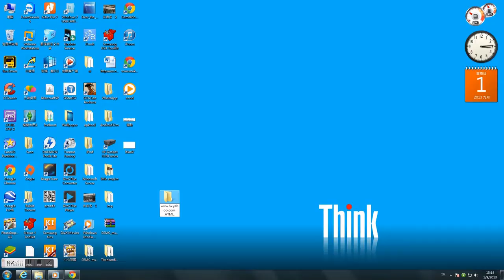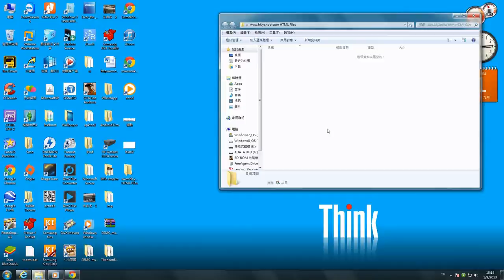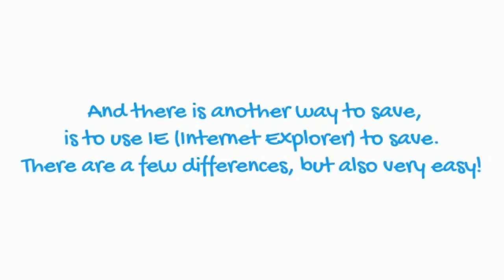How to Save HTML (Webpage Files) Using Chrome